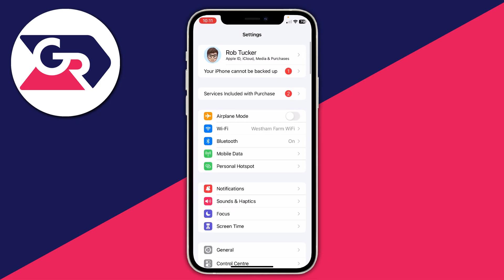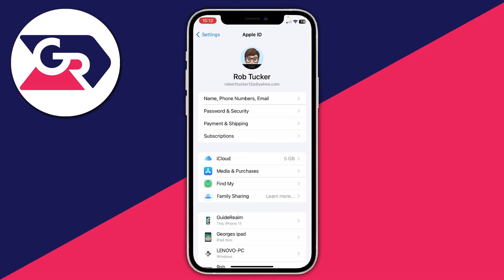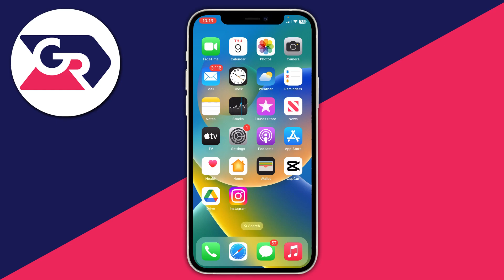How To Remove Virus From iPhone - Full Guide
I show you how to remove virus from iphone and how to delete virus on iphone in this video.

GuideRealm